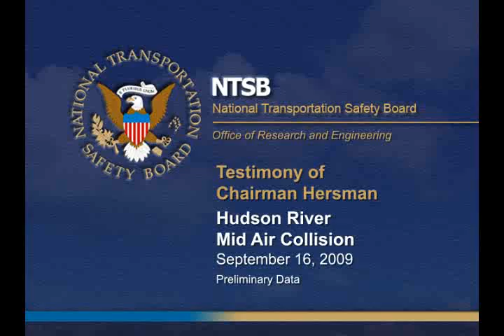Accident Animation - Preliminary Data - Hudson River Collision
Speeches & Testimony of Deborah A.P. Hersman 09/16/2009

This animation consists of a two-dimensional (2-D) depiction of preliminary radar flight path information of the August 8, 2009 mid-air collision of a Piper 32 aircraft with a Eurocopter helicopter.    The animation begins after the Piper’s departure from Teterboro airport, and continues until the collision.  The radar ground tracks for both aircraft are displayed on a satellite photo illustration of the area.  The 2-D animation is followed by a three-dimensional (3-D) representation of the collision.  The 3-D animation is a thirty second, chase view of the Piper 32 depicting the closure of the helicopter with the Piper, ending at the collision.  After the 3-D representation, post-collision photographs obtained from witnesses are shown as still images.

Selected comments from the Teterboro and Newark air traffic control (ATC) preliminary transcript are displayed as text, and the animation audio consists of portions of the recorded air traffic control communications. The animation does not depict the weather or visibility conditions at the time of the accident.